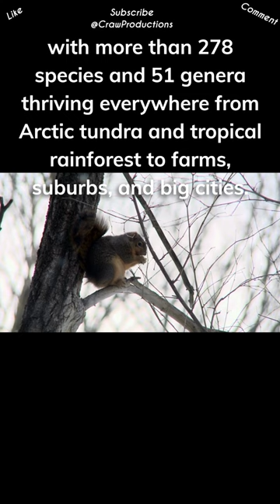Squirrels Are Surprisingly Diverse